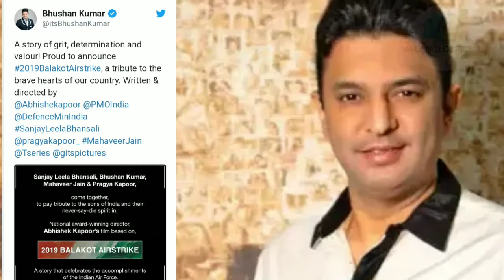Asif Ghafoor's Response to Indian Actors Bhushan Kumar,Sanjay Leela Bhansali & Vivek Oberoi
Major General Asif Ghafoor's Response to Indian Actors Bhushan Kumar,Sanjay Leela Bhansali & Vivek Oberoi

Malangi Official News HD is one of the leading news channels of Pakistan bringing you the latest current affairs from Pakistan and around the world.  Live National Assembly and Senate Session.

PM Imran Khan | Pakistan Latest and Breaking News | Live News | Prime Minister Imran Khan | News Headlines | National Assembly of Pakistan | Senate | Prime Minister Imran Khan 👉 Holy Stone HS120D FPV Drone